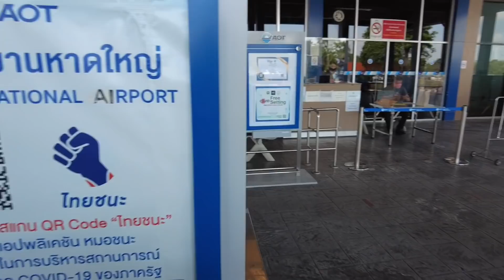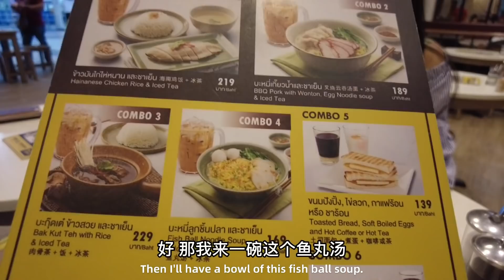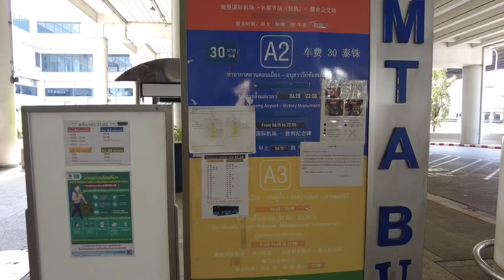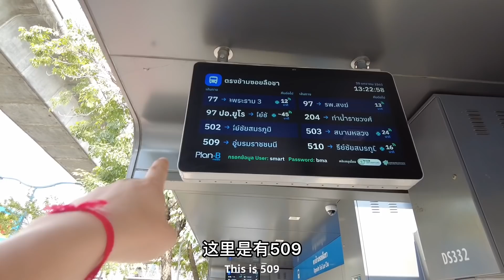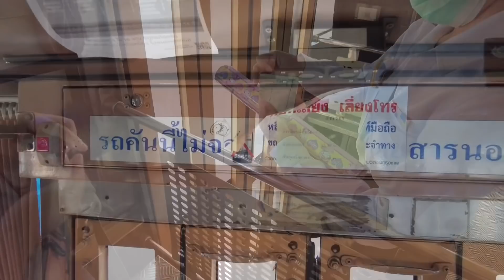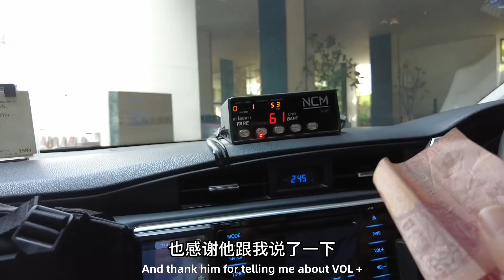在泰国公交车售票竟然只有人工？出租车司机告诉我每天收入只有几十块！